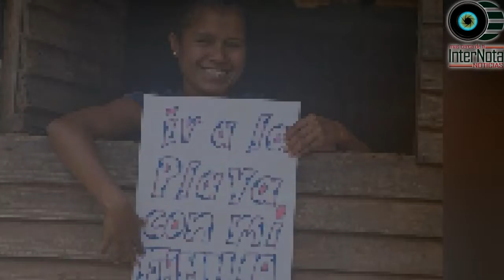Y TU QUÉ QUISIERAS DÉJANOS TU COMENTARIO